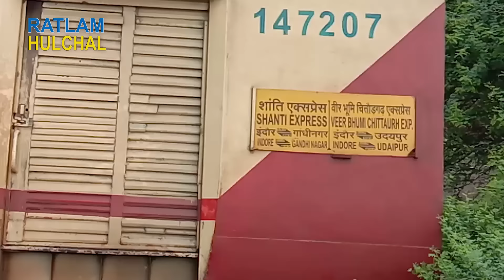RATLAM HULCHAL 16 JULY 22